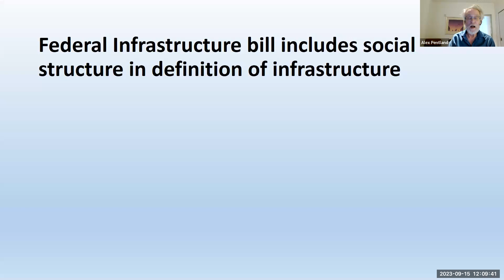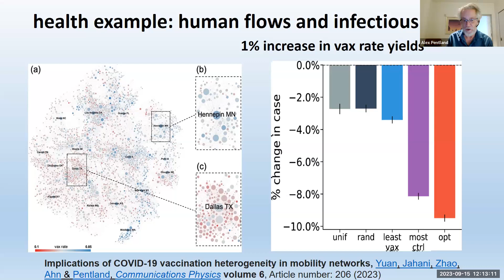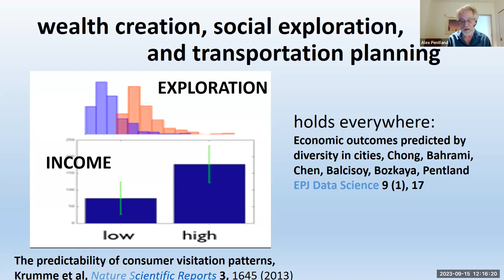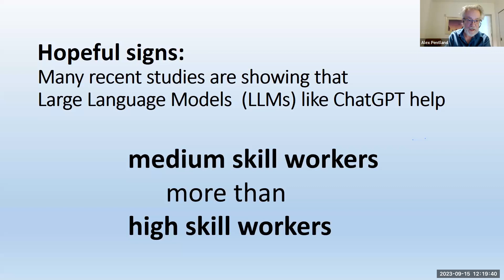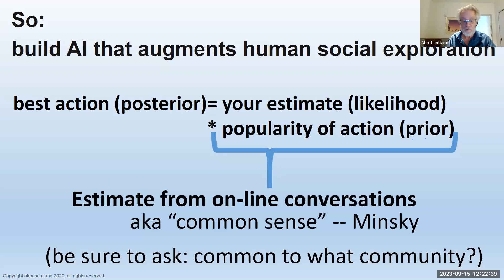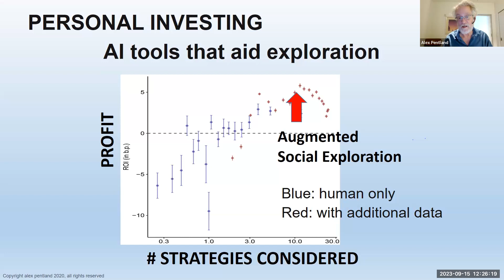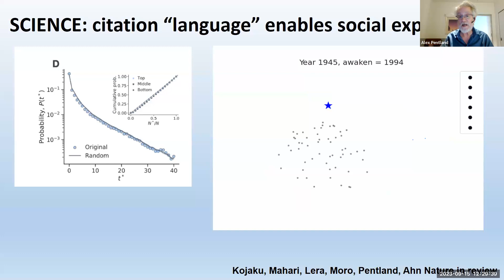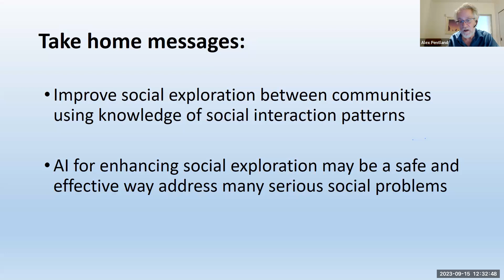Engineering Ecosystems with AI - Sandy Pentland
This talk covers how our society is having difficulties engineering heterogeneous systems of people and technologies; for instance, our systems for dealing with pandemics, climate change, inequality, or financial stress have been less than completely successful, in significant part because of unanticipated human behaviors.

Perhaps as a consequence, Congress’s new infrastructure bill expands the definition of “infrastructure” to include human or social infrastructure. This talk will cover new approaches to engineering ecosystems that better integrate human behavior, and discuss how new technologies like Large Language Models (LLMs) can help.